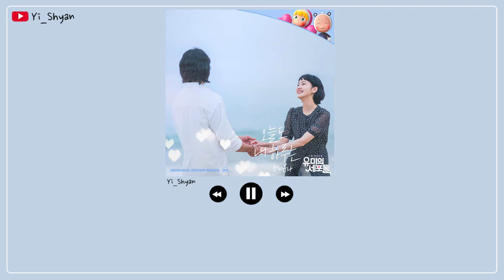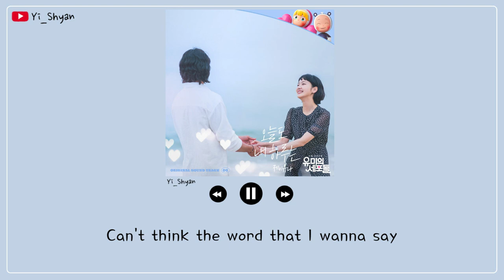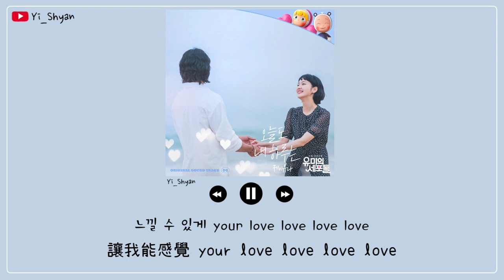[韓繁中字] J.UNA(제이유나) - 我的一天(오늘도 내 하루는) - 柔美的細胞小將 OST Part 6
🎧 音樂資訊

Thanks.